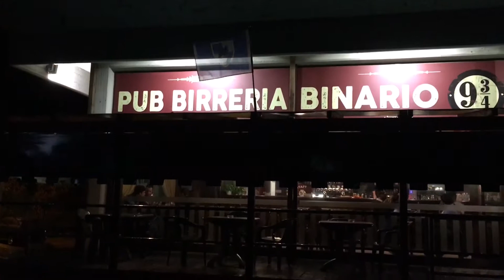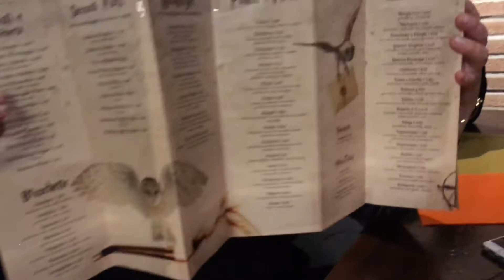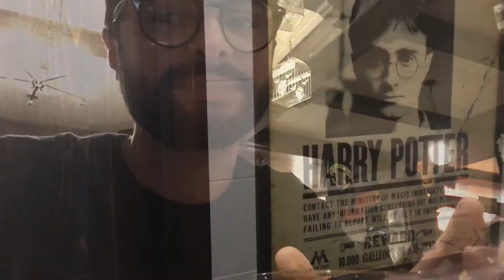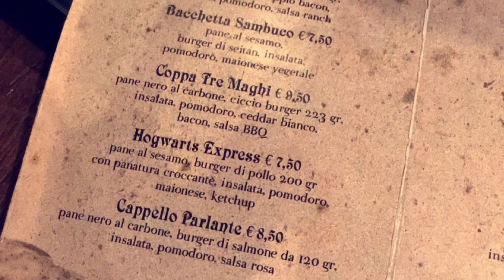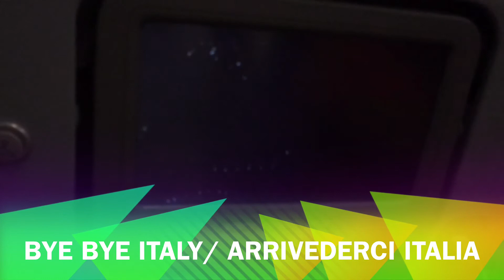VLOG EXTRA 2 - Itália (Duomo a noite, Bar Harry Potter, voo de volta e mais)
Ola gente!!! O vídeo de hoje é VLOG EXTRA 2 da minha viagem a Itália. Acompanhem esse e todos no canal para acompanhar essa viagem incrível.

Me sigam também nas rede sociais

Snapchat 👻: phepymartins